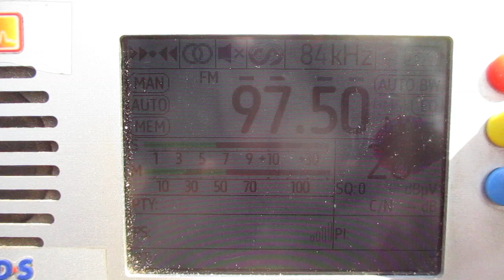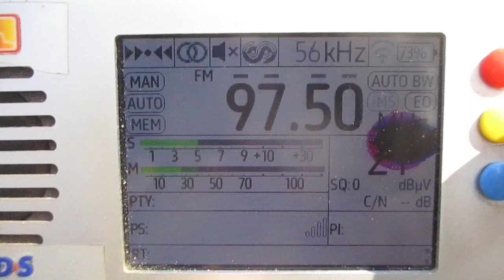[Tropo] 97.5 v NRJ Energy (Iisalmi/Iimäki)(Finland)(North Savo)~328km 332° 85 m 2 kW(ERP)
receiver:TEF 6686 (Portable)
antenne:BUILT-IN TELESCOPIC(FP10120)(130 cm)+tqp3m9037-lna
location:Priozersk(SPb-Region)
time 10:08 GMT (13:08 MSK)
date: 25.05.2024